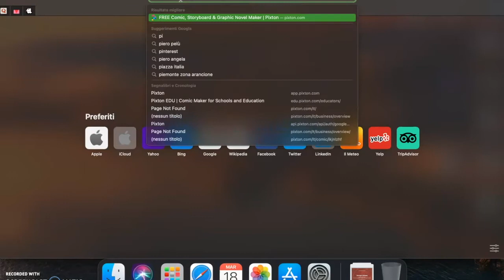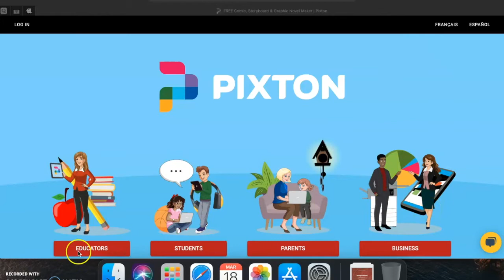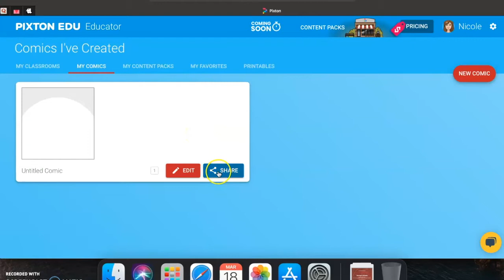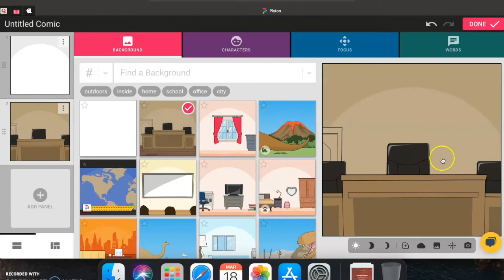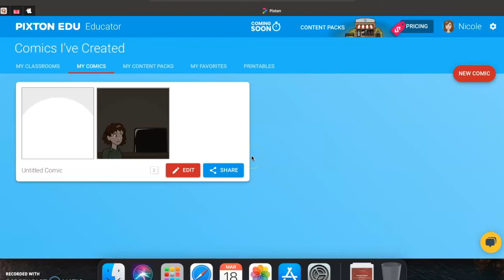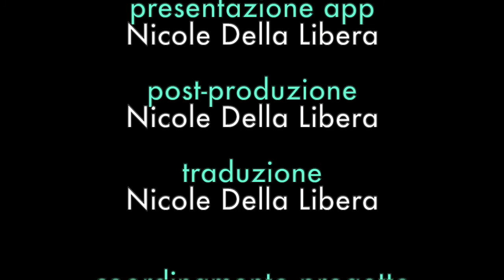Pixton: creare storie a fumetti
Pixton è un’applicazione web per la creazione di strisce di fumetti online. Si può anche partire da storie create dagli altri utenti della community. Pixton, mette a disposizione molti personaggi, luoghi, oggetti, modificabili, che possono essere inseriti nel fumetto cambiando la posizione e l’aspetto di ogni oggetto. Con Pixton, inoltre, si possono condividere i fumetti realizzati attraverso i vari social network.

Questo video è stato registrato nel mese di Marzo 2021. Vista la rapida evoluzione delle applicazioni Web i contenuti dei video potrebbero non essere sempre rispondenti all’attuale versione dell’applicazione. Ci scusiamo in anticipo e vi invitiamo a segnalare eventuali discrepanze rispetto alla versione corrente. Visita la pagina del lab. SASWEB dell’Università degli Studi di Udine e AppInventory, il catalogo multimediale delle app,